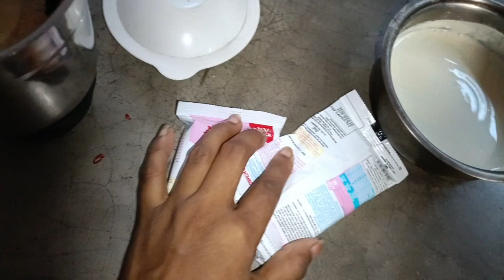বাড়িতে কলার আইসক্রিম বানাইছি দারুন হয়েছে খেতে জানো ।। দারুন হয়েছে দারুন